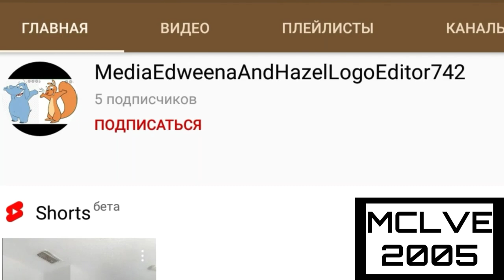Requested: MediaEdweenaAndHazelLogoEditor742 csupo